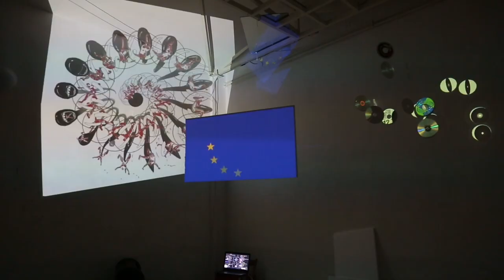U tren oka : At once : STIFF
[IZLOŽBA] [EXHIBITON]

STIFF festival
@Galerija SKC
18. listopada u 22:30
(afterparty u Palachu)

Format animirane grafičke razmjene (GIF) digitalni je format datoteka s dugom poviješću unutar internetskih kultura i digitalnog sadržaja. Zamišljen je još u ranom webu (1987) ali njegova popularnost iznimno raste tek 1995. kada Netscape Navigator 2.0 animiranom GIF formatu omogućuje funkciju loopa. Danas možemo reći da je Gif jedan od najkorištenijih i  najgledanijeg video formata na društvenim mrežama.

Gif kao svojevrstan “haiku” videa crpi svoju snagu iz kratkog trajanja(reproducira izolirani trenutak nekog većeg narativa) i beskrajne repeticije( loop-a)  koja omogućuje da se prenese više razina značenja u jednom dahu. Ova simbolička složenost čini ga idealnim kreativnim alatom za propitivanje, reagiranje i satiru aktualnih zbivanja u društvu. Izložba U TREN OKA zamišljena  je kao ambijentalni audio-vizualni doživljaj koji promišlja temu straha u suvremenom kontekstu kroz radove tridesetak međunarodnih GIF animatora.

Umjetnici: Sandra Araújo (PT), Lavoslava Benčić (SI), Patrik Bock (DE), Petra Brnardić (HR), Ming Chieh Chen (TW), Hugues Laplante Clément (CA), Hasan Daraghmeh (NO / PS), Kristijonas Dirse (BE), Milad Forouzandeh (IR), Zhang Haotian (US), Sandra Janjatović (RS), Teja Miholič (SI), Aaron R. Moreno (CU), Sidney Mullis (US), Dylan Myones (US), Ziad Nagy (UK), Tina Radosavljević (HR), Noemi Ribić (HR), Anna Christine Sands (US), Rajat Sharma (DE), Lior Shkedi (NL / IL), Luna Strmotić (HR), Julia Świtaj and Filip Chlebicki (PL), Andrea Taraš (HR), Wayner Tristao (BR), Goran Zmaić (HR), Emiliano Zucchini (IT)

Kustosica: Elena Apostolovski, Galerija SKC
Umjetnički savjetnik i mentor/Artistic advisor and mentor: Damjan Šporčić, Oblik 3
Produkcija: Petra Bezjak, Hana Barić, Nina Orlović, David Čarapina

STIFF festival
@Gallery SKC
18th October 22:30
(party after)

Graphics Interchange Format is a digital data format with long history in internet culture and digital content. Developed in 1987, its popularity started growing in 1995 when Netscape Navigator 2.0 allowed looping. Today, it is one of the most used and most viewed video formats on social networks.

GIF is a kind of “haiku” of video, drawing its strength from short duration (that reproduces an isolated moment of a larger narrative) and endless repetition (looping) that allows several levels of meaning in one breath. This symbolic complexity makes it the ideal creative tool for questioning, reaction and satirisation of contemporary society. The exhibition AT ONCE is envisaged as a kind of ambient audio-visual experience that delves into the topic of fear in contemporary context, through works of thirty international GIF animators.

Artists: Sandra Araújo (PT), Lavoslava Benčić (SI), Patrik Bock (DE), Petra Brnardić (HR), Ming Chieh Chen (TW), Hugues Laplante Clément (CA), Hasan Daraghmeh (NO / PS), Kristijonas Dirse (BE), Milad Forouzandeh (IR), Zhang Haotian (US), Sandra Janjatović (RS), Teja Miholič (SI), Aaron R. Moreno (CU), Sidney Mullis (US), Dylan Myones (US), Ziad Nagy (UK), Tina Radosavljević (HR), Noemi Ribić (HR), Anna Christine Sands (US), Rajat Sharma (DE), Lior Shkedi (NL / IL), Luna Strmotić (HR), Julia Świtaj and Filip Chlebicki (PL), Andrea Taraš (HR), Wayner Tristao (BR), Goran Zmaić (HR), Emiliano Zucchini (IT).

Curator: Elena Apostolovski, Galerija SKC
Artistic advisor and mentor: Damjan Šporčić, Oblik 3
Production: Petra Bezjak, Hana Barić, Nina Orlović, David Čarapina

on the cover:  Sidney Mullis, Mating Ritual of the Pink-nibbed popper